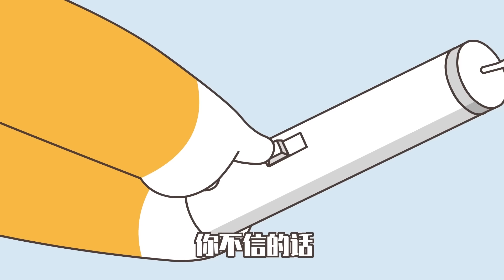星座狗聯盟合集（30）